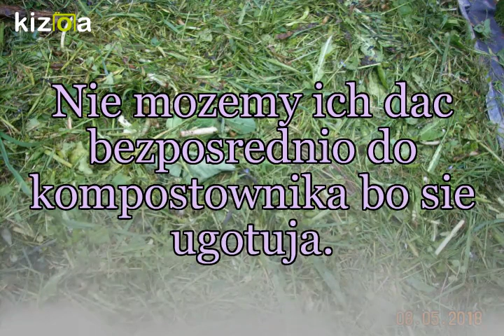Tiger worm .Eisenia fetida.Dżdżownice kalifornijskie.Regenwurm.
Dżdżownice kompostowe-specjaliści od szybkiego przekształcania odpadków roślinnych w biohumus.
Dżdżownice kompostowe nie są to po prostu dżdżownice, które można znaleźć w kompoście.Nie zapominajmy,że także  dla dżdżownic żyjących w glebie kompost stanowi interesujące źródło pokarmu.Dżdżownice kompostowe  w przeciwieństwie do pozostałych dżdżownic nie żyją w glebie.Naturalnym środowiskiem życia tych dżdżownic jest warstwa materiału organicznego leżącego na glebie, w naszej szerokości geograficznej może to być ,np.warstwa liści w lesie.
Typowe dżdżownice kompostowe nie drążą głębokich korytarzy w glebie, jak popularna "rosówka" Lumbricus terrestris ,nasza największa dżdżownica.Czasami zagłębiają się w glebę,ale tylko na kilka centymetrów.Dżdżownice kompostowe celowo stosuje się do przerobu odpadów organicznych na pełnowartościowy biohumus.
Różne gatunki dżdżownic kompostowych:
Eisenia andrei und Eisenia foetida
Najbardziej "żarłoczne" wśród dżdżownic to w/w dżdżownice.Jedzą dziennie połowę swojej masy, a w optymalnych warunkach dwa razy tyle ile ważą. Ich potencjalna rozrodczość to tysiąc potomków.Oba gatunki mogą pracować w kompoście już w temperaturze 25 stopni.Są bardzo odporne na niekorzystne warunki środowiska.Często są wykorzystywane w oczyszczalniach ścieków, śmietnikach, wysypiskach odpadów itd. do redukcji masy organicznej.
Lumbricus rubellus
"Czerwona " dżdżownica ze względu na niebieską przednią część nazywana także niebieską głową.Żyje głównie blisko powierzchni gleby, np. chętnie na łąkach.Można ją spotkać w mokrej warstwie liści czy w starszych, zimnych już kompostach.Dorosłe osobniki mają do 15 cm.
Dendrobena rubida
Mała dżdżownica żyje w ściółce leśnej, w ogrodzie, kompoście.
Dendrobena subrubicunda
Bardzo mała dżdżownica, która już od 2 cm jest dojrzała płciowo.Z tyłu ciała posiada jasny punkt.
Dendrobena octaedra
Podobna do D. rubida.
Dendrobena tenuis
Żyje chętnie w lesie, pod korą martwych drzew, albo w zmurszałych pniach drzew

Dendrobena veneta
Można ją od paru lat kupić w wielu sklepach wędkarskich.Jest ona większa niż pozostałe dżdżownice kompostowe i w przeciwieństwie do "rosówki" można ją hodować.Hodowana jest w Belgii i Holandii w ilościach dziesiątek ton, z przeznaczeniem głównie na eksport do USA.
Lumbricus castaneus
Żyje na łąkach i w kompoście.
Dlaczego powinniśmy używać nazw łacińskich?
Ponieważ często używane są nazwy wymyślone lub takie same nazwy na określenie całkiem innych dżdżownic.Wpisując w wyszukiwarkę nazwę łacińską i photo znajdziemy zdjęcia dżdżownic i będziemy mogli stwierdzić co tak naprawdę kupiliśmy.